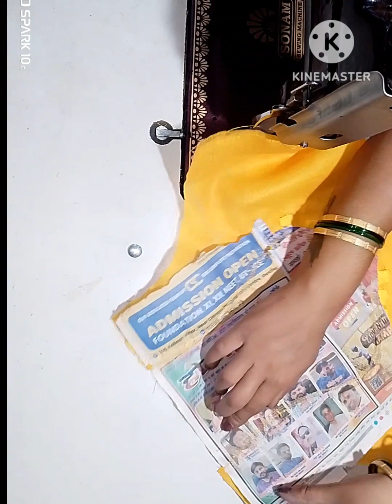सिंपल एंड इजी ब्लाउज बैक नेक डिजाइन blouse cutting and stitching@rachna kareriya💥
rachna kareriya
designer blouse cutting karna
design wala blouse cutting and stitching
designer blouse kaise banaen
designer blouse 2024
designer blouse ki cutting kaise karen
beautiful back neck design